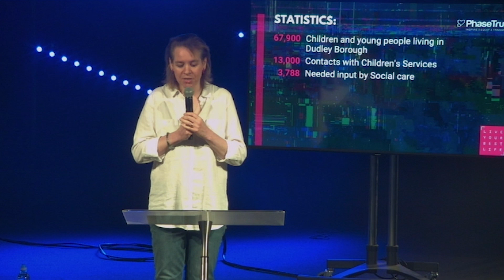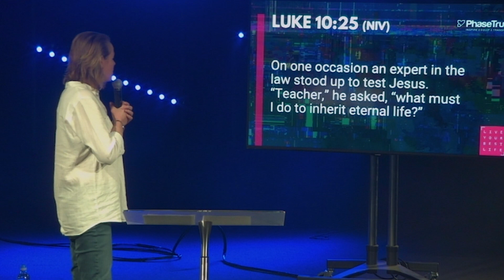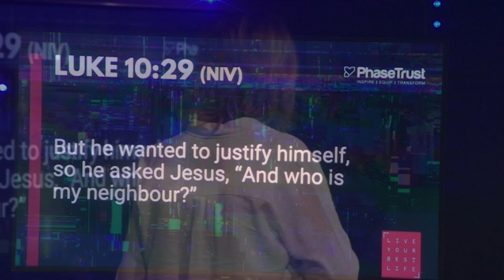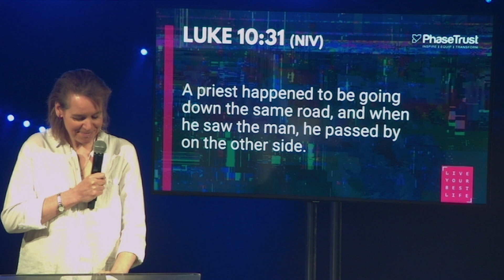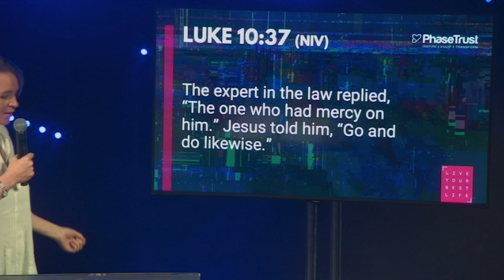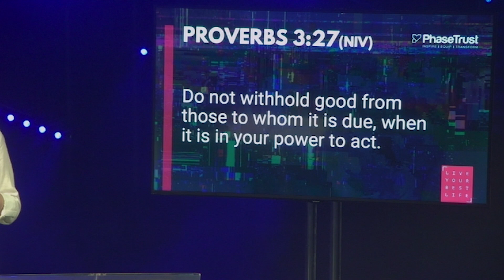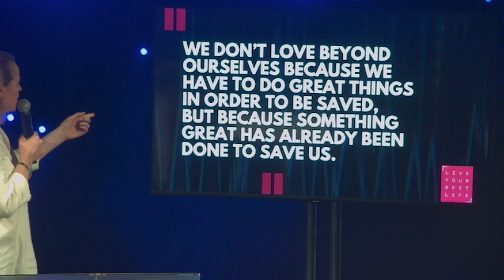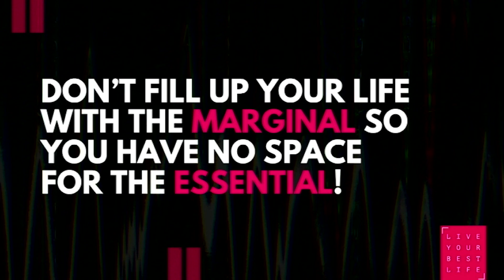Jayne Sargeant - Live Your Best Life - 19th May | LifecentralChurchUK